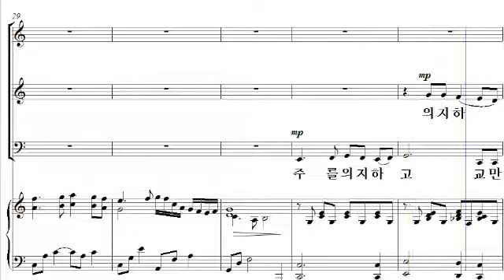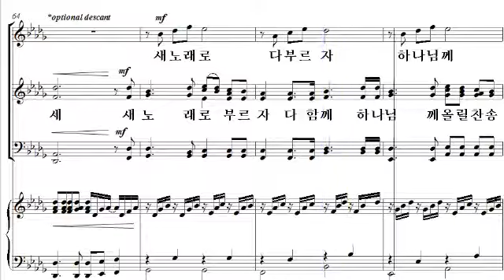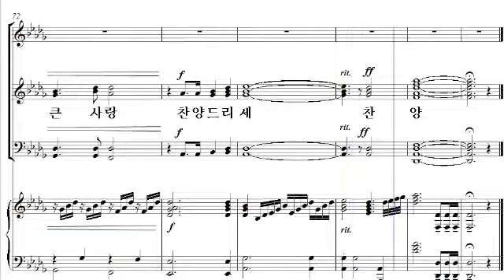[샬롬의 노래 14] 16. 하나님의 음성을(김지면 작곡·이호준 편곡) - 알토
16. 하나님의 음성을(김지면 작곡·이호준 편곡) - 알토